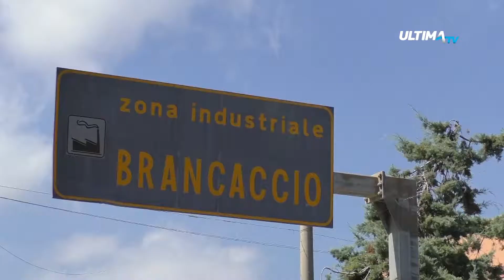Dall'Uganda in Italia per aiutare anziani e ragazzi in difficoltà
Una donna africana, proveniente dall'Uganda, ha deciso di venire in Italia per aiutare anziani e ragazzi in difficoltà.